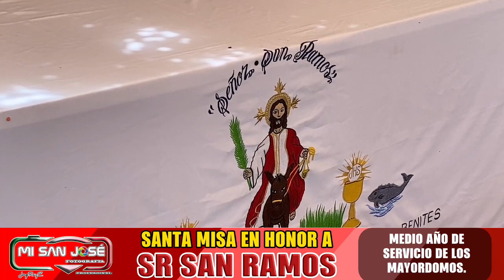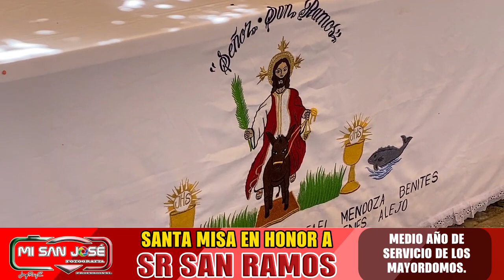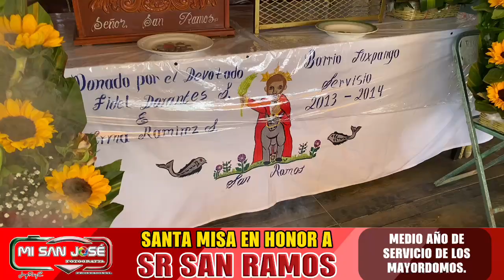Misa en honor al Sr San Ramos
Tradiciones y costumbres de mi San José Miahuatlán